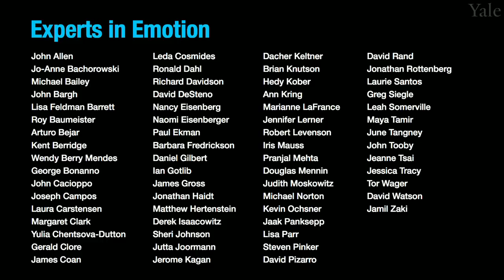Experts in Emotion 18.1 -- George Bonanno on Emotion and Resilience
In this episode, you will learn about Emotion and Resilience with Dr. George Bonanno from Teachers College, Columbia University. Dr. Bonanno will share what first got him interested in this topic and highlight a few core themes in his research. Dr. Bonanno will discuss exciting future discoveries on this topic. The interview will conclude with a few words of advice for getting involved in the field of emotion.

00:00    Chapter 1. Introduction to Dr. George Bonanno
01:50    Chapter 2. What got you interested in studying emotion?
03:44    Chapter 3. What are the central discoveries of your work?
18:44 Chapter 4. What do you see in store for the future of emotion?
20:59 Chapter 5. What is your advice to viewers?